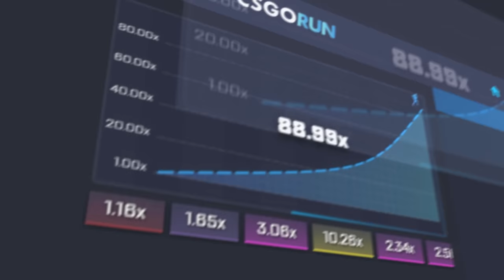GUCCI FLIP FLOPS❤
Check out CSGORUN , the best place to upgrade your CSGO skins!

BHAD BHABIE feat. Lil Yachty - "Gucci Flip Flops"